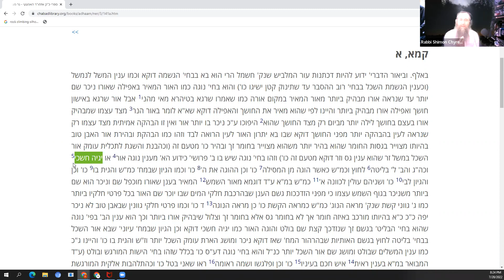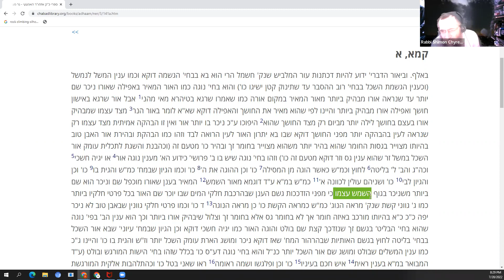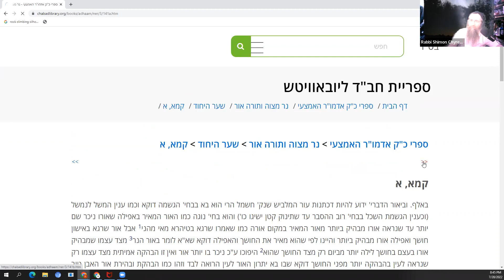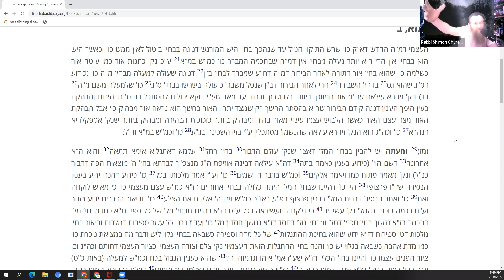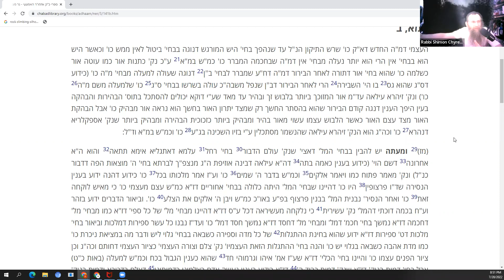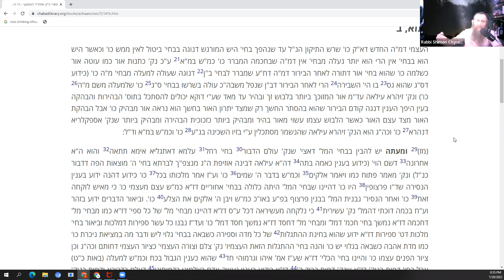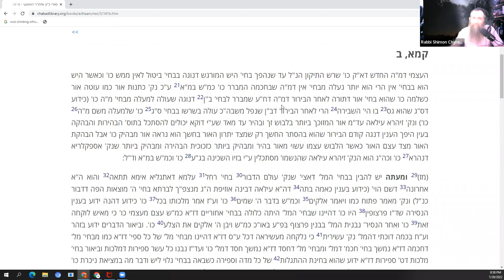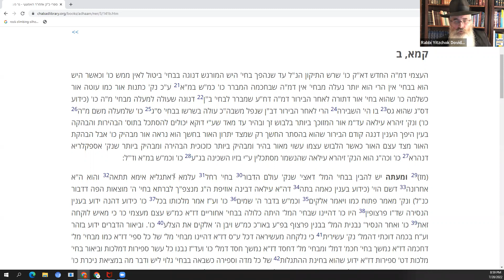Gate of Oneness #68 - Ch. 46 - How to get clarity and keep what is most important front and center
To sponsor this class video in honor of or memory of a loved one Thank you!

Visit RabbiSmith.org to learn more.  Sign up for our blog.

To support the production and publication of these Gate of Oneness videos, please send your support Thank you!